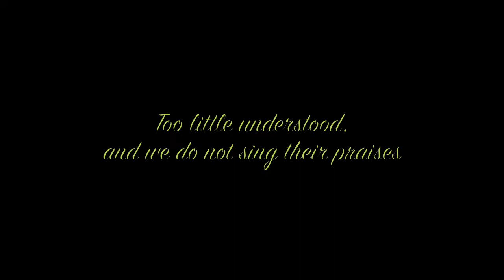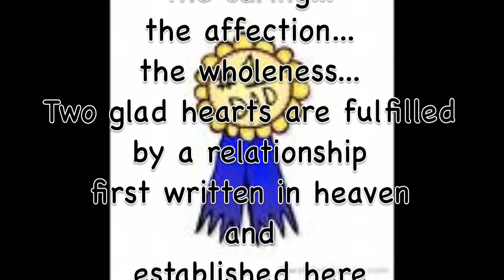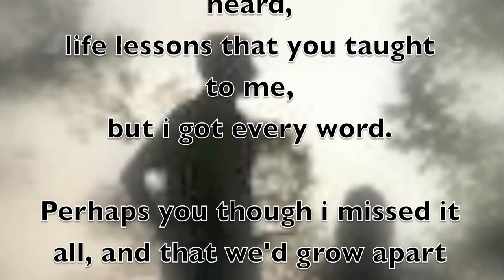Happy Father's Day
I love you papi